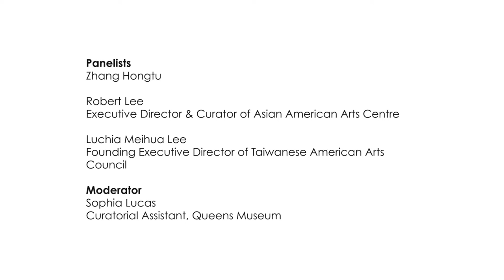Zhang Hongtu Panel Talk at Queens Museum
Highlights:
- Hongtu discussing censorship in China and freedom in the US  00:25
- Hongtu on his personal experience during Cultural Revolution & the worship of Chairman Mao  05:17
- Hongtu reflecting on the use of Mao image in his early works  08:24
- Robert Lee talking about Hongtu's work in the context of modern history and art history  13:27
- Cheryl McGinnis pointing out the key differences between Hongtu's Mao image and Andy Warhol's use of Mao  19:37
- Mark on the rarely known history of Hongtu and the Chinese artist group in 90's New York  22:40
- Robert Lee on Hongtu's legacy and influence on Asian American Arts  36:30

Thumbnail by Maxine Bell